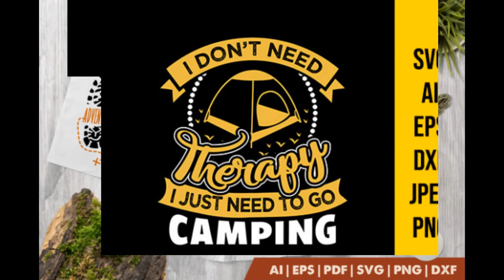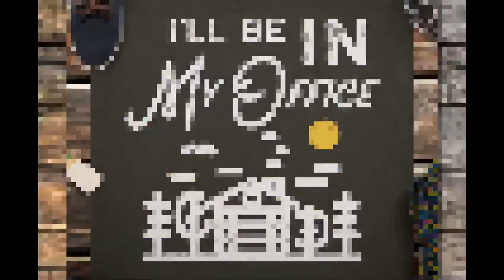Baseball 850+ Tshirt design mega Design-4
T-shirt Bundle 2021

KDP Bundle 2021

T-shirt Design Bundle Details :

✅ T shirt Design Format : AI-EPS-SVG-DXF-PNG-JPEG

✅ Delivery time : Max 24 Hours

►New Design.
►Created Date 2020
► Editable  File
►Variation Format

Best Selling Editable high-quality ready-to-print t-shirt designs ( Ai, EPS, PNG, DXF, SVG )

– Complimentary PNG files for each design
– Fully editable source files
– Over one dozen style categories

►► How can I receive a package?

=You Get Access To Google Drive URL Link For download the Files

► Fast Delivery
► 100% Money back guarantee
► Friendly communication
► Quick service

►►►► Deal terms:

Delivered as an instant file download, after completing your purchase.

Resell or use the artwork for commercial or personal use in PRINTED FORMAT ONLY;
Resell or use our artwork to print on t-shirts, posters, mugs, pillows, stickers, caps etc;
Print the artwork in an UNLIMITED number of copies;
Add important changes to the artwork or include it as part of your own design – but sell it in

►►►► Rights :

You are permitted to use the resources in any number of personal and commercial projects for yourself or a client.
You may modify the resources according to your requirements and include them in works such as websites, application, printed and items for resale…